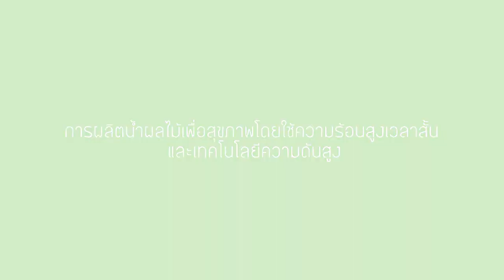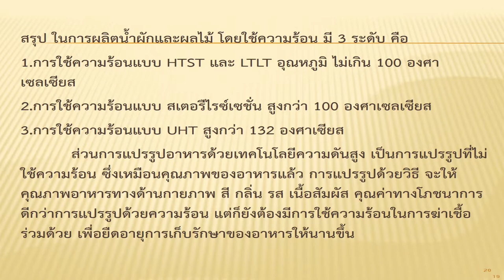การผลิตน้ำผลไม้เพื่อสุขภาพโดยใช้ความร้อนสูงเวลาสั้น และเทคโนโลยีความดันสูง 4/4